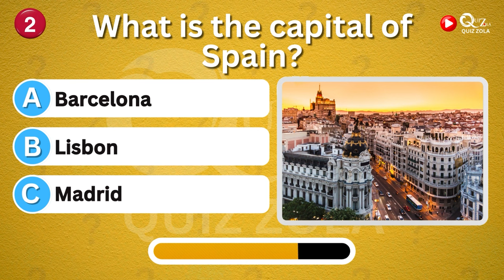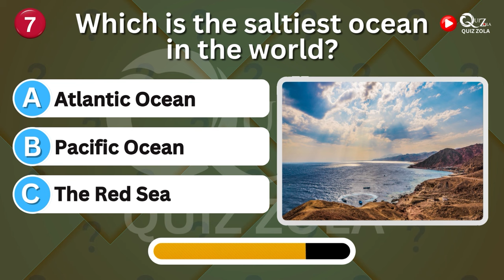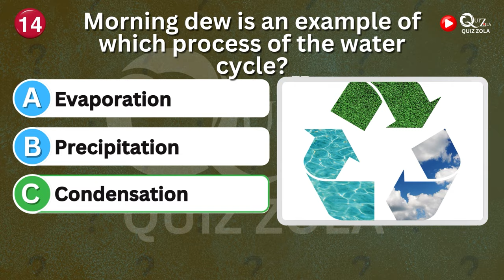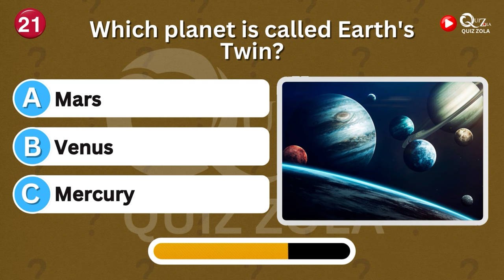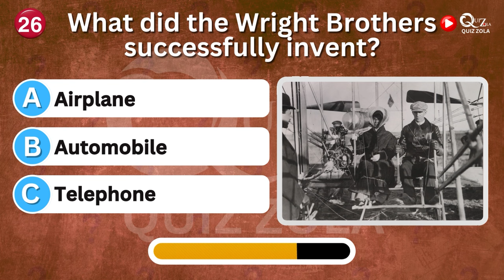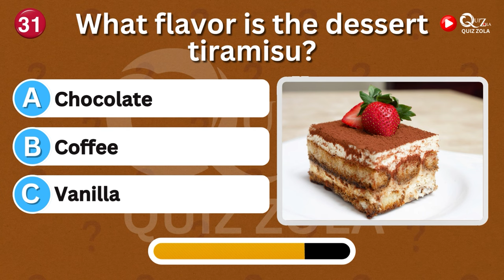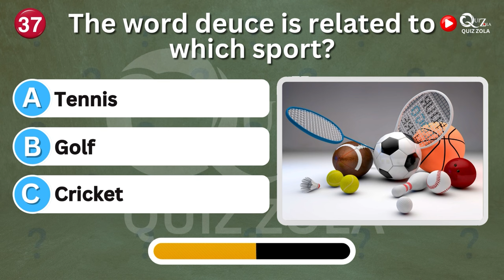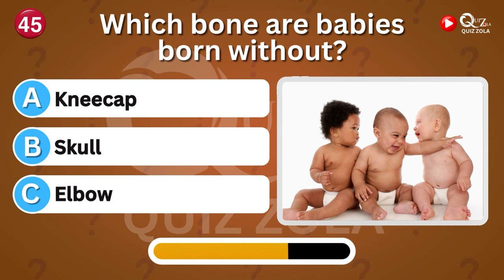Ultimate Trivia Quiz: Test Your Knowledge on Various Topics!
Welcome to our ultimate trivia quiz on Quiz Zola! In this quiz, we'll challenge your knowledge on a wide range of subjects, from history and science to pop culture and more. Choose the correct answers from multiple-choice options and see how well you do. It's a fun and educational way to spend your time. Let's dive into the quiz